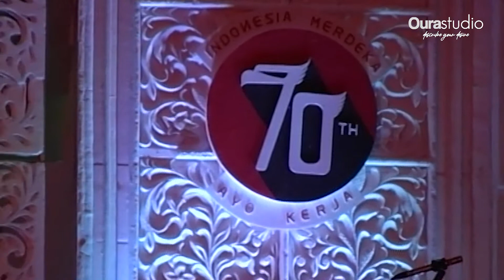Yuni Shara - Mengapa Tiada Maaf (Live Konser)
Live In Mojokerto